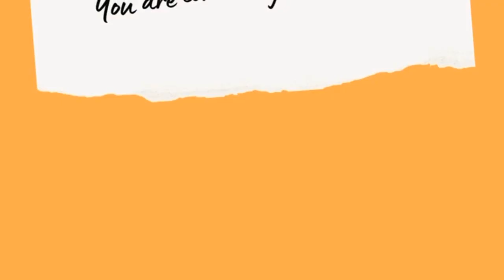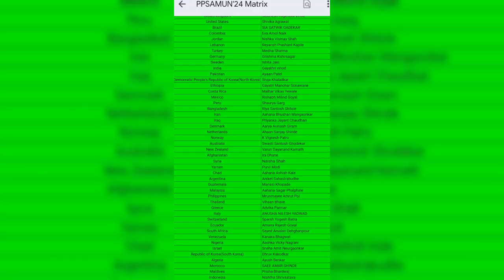PPSAMUN (Virtuous Reflection)2024-2025 UNHCR